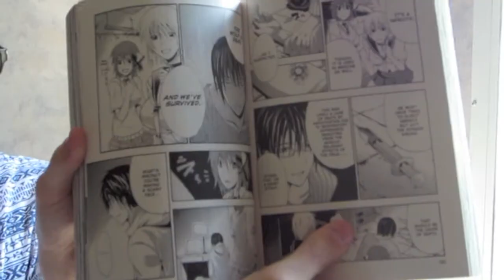Doubt by Yoshiki Tonogai - Vol.1 - Manga Review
This is my full review of the manga series Doubt by Yoshiki Tonogai. This is the review for vol.1 of the series.